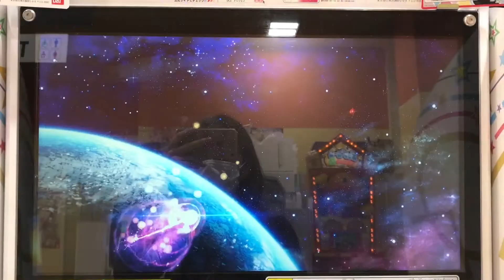DCD ドリフェス！ ｢PLEASURE FLAG｣ / HARD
やっっっっっとフラッグドリーム全員揃った……